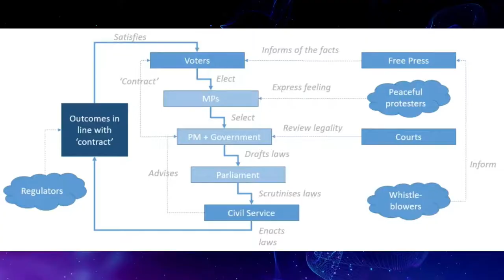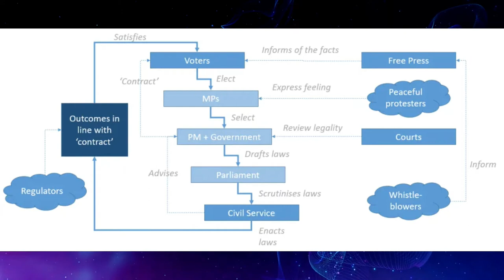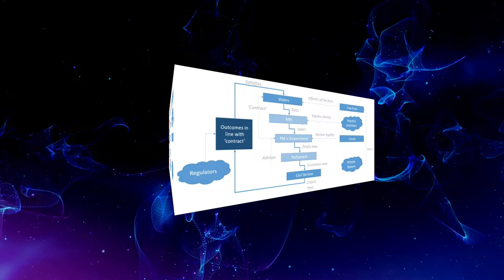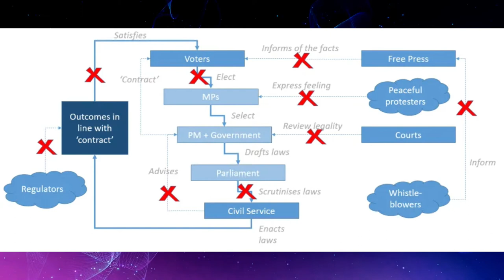The Next Six Months Episode 15: Saving Democracy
In this series of daily videos, strategy guru Mark Thomas explores some of the key issues we all face… and what we can do about them.

On today’s show, we’re looking at the threats to British democracy. A growing number of people are expressing concerns about the ways in which Britain’s (largely) unwritten constitution is being subverted for political ends. What can be done?

Leave a question for Mark in the comments section below and he’ll answer on a forthcoming show.

Buy Mark’s book “99% - How We’ve Been Screwed And How To Fight Back”